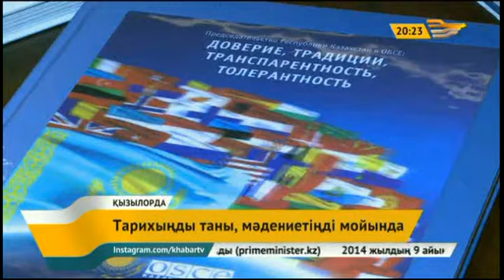Қорқыт ата университетінде жаңа кафедра ашылды